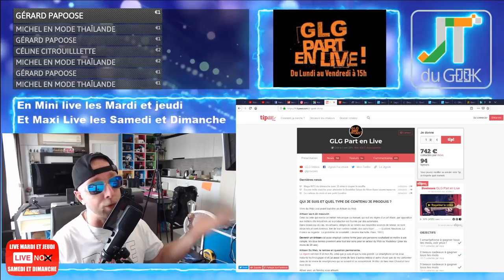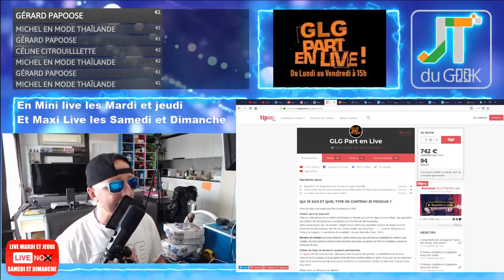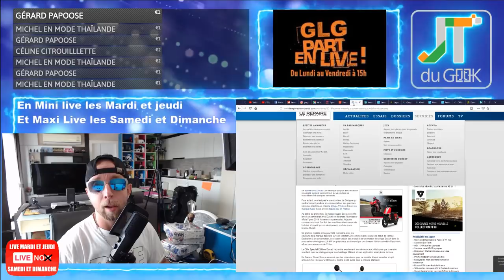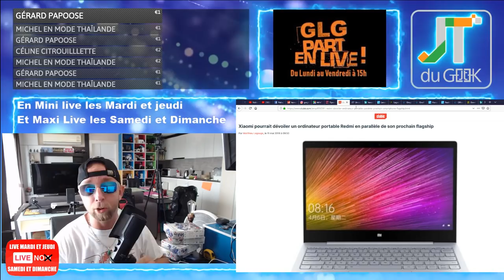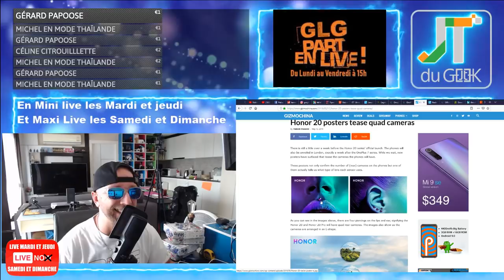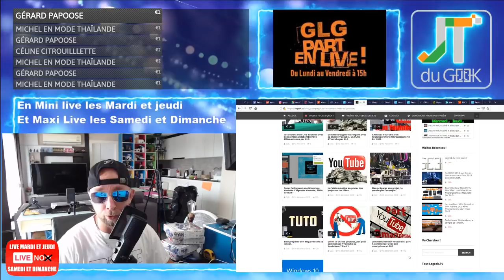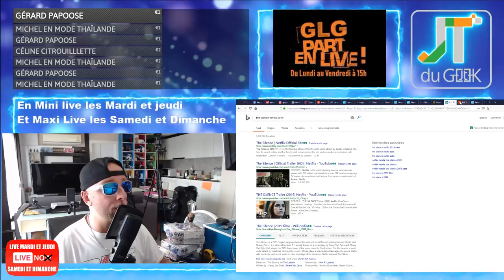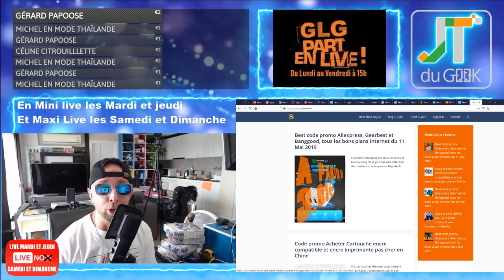Scooter électrique Ducati, laptop Xiaomi et Realme X Pop-up accrotidienne 13 Mai 2019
GLG part en Live dans l’Accrotidienne ou MicroTidienne Live Blabla Tech et TV du 13 Mai 2019 et du Lundi au vendredi entre 16h et 17H + 1/2h + Mardi et Jeudi en Live

– Page facebook @PattayaFrenchGroup , Instagram Greglegeek, les stats de ta chaine.
* Podcast Soundcloud sur Instagramm
* Tv Qled Mise à jour, elle parle et capte le hertzien ...
* Scooter Electrique Ducati
* Notebook Redmi
* Lenovo Z6 ferrari
* Oneplus 7 6.67"
* Honor 20 et 4 caméras
* Realme X pop-up
* Redmi X20, Redmi P20, Redmi K20, Redmi T20
– Legeek.Tv Plus : Wts du dimanche, video et tuto, Aladin will smith
– Umidigi F1 Play, à venir Original Box CHUWI HiPad 32GB MTK6797X Helio X27 Deca Core, Oukitel K9 et cubot quest.
– Les films du Week-end: The silence Netfix
– Mes séries Tv et Youtube: UFC 237
, la promo du jour: batterie externe
– Des sujets pour les lives ?

Nouvelles formules.
Au programme du Lundi, mercredi et Vendredi:
00:00 Mise en place
02:00 News tech du jour
12:00 Films et série TV de ma semaine
17:00 Vidéo Youtube que j’ai aimé et mes vidéos Youtube
20:00 Le billet d’humeur de GLG
25:00 Mes news tech, produits reçu et test à venir
30:00 Vos commentaires de la veille
32:00 Au-revoir, bisous et à demain

Au programme Mardi et Jeudi en Live:
Le Jeudi GLG part en Live et répond à toutes tes questions sans langue de bois.(mode Libre Antenne)
-Pose ta question des maintenant dans le Chat et je la lirai ce soir.
-Participe au Live du Jeudi soir à 15h30